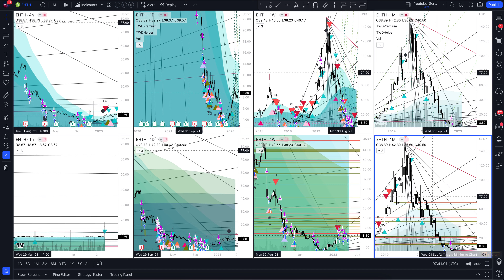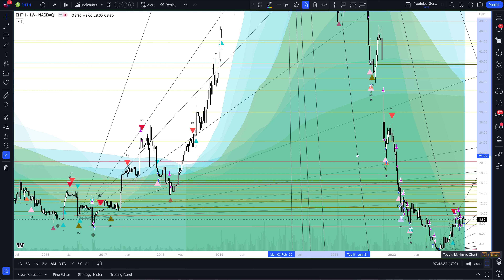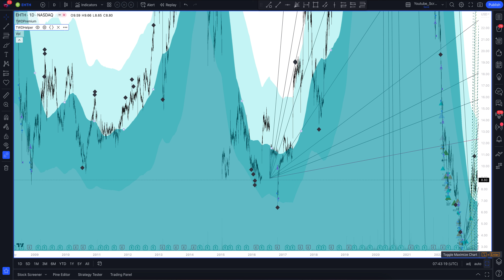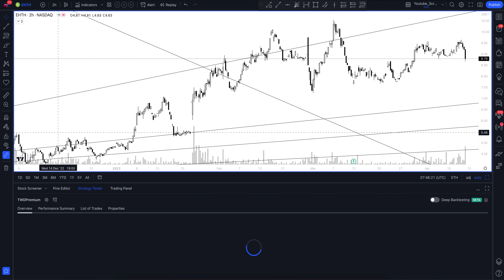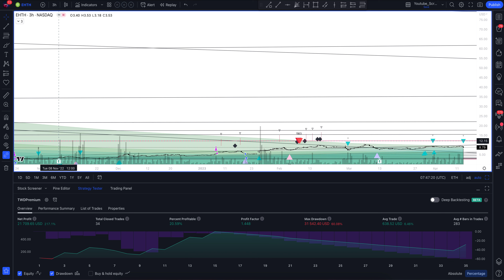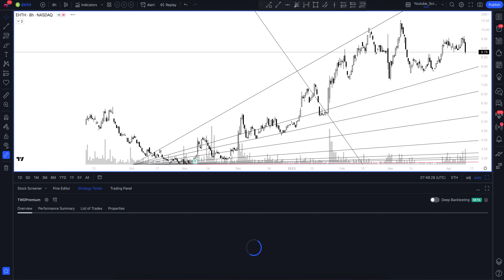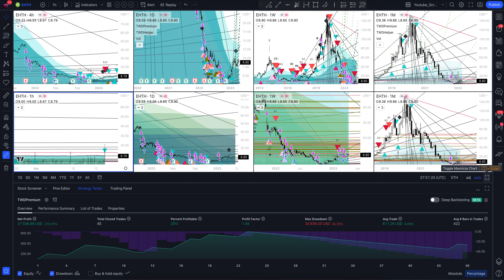Прогноз цены eHealth Inc (EHEALTH, INC) на сегодня и 2023 год. Инвестиции в eHealth Inc. Обзор EHTH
В этом видео вы увидите полный обзор и профессиональную аналитику eHealth Inc на всех временных интервалах, а также узнаете покупать или продавать EHEALTH, INC сегодня и на будущей неделе. Учитывая, что мы проводим анализ месячных таймфреймов для EHTH - это вам поможет сделать прогнозы любой временной интервал. Будь вы начинающий с нуля трейдер или адепт инвестиций - это видео однозначно даст вам полное понимание рыночной ситуации.

Если вас интересует прогноз eHealth Inc на сегодня и завтра - смотрите аналитику EHEALTH, INC на часовом таймфрейме.
Если вы трейдер и вас интересует прогноз цены eHealth Inc на день - смотрите аналитику EHEALTH, INC на дневном таймфрейме.
Если вы инвестор и вам нужен прогноз цены eHealth Inc на неделю - смотрите аналитику EHEALTH, INC на недельном интервале.
Если вы профессиональный инвестор и вам интересен прогноз цены eHealth Inc на 2023 год - смотрите анализ EHTH на месячном интервале.

Вся аналитика сделана с помощью профессионального торгового индикатора The Waved™ Premium. В ней вы найдете торговые сигналы для EHEALTH, INC, VSA анализ eHealth Inc, технический анализ EHTH, сигналы дивергенции для EHTH, обзор торговых паттернов. И узнаете вырастет или упадет цена в ближайшее время. EHealth, Inc. занимается предоставлением услуг по медицинскому страхованию в Интернете для отдельных лиц, семей и малого бизнеса. Он работает в следующих сегментах: Medicare и индивидуальный, семейный и малый бизнес. Сегмент Medicare состоит в основном из комиссий, полученных в результате продажи планов медицинского страхования, связанных с Medicare. Индивидуальный, семейный и сегмент малого бизнеса включает комиссионные, полученные в результате продажи индивидуальных и семейных и малых предприятий, а также вспомогательных продуктов, продаваемых клиентам, не имеющим медикаментов. Компания была основана Vipool Mohanlal Patel в ноябре 1997 года и со штаб -квартирой в Маунтин -Вью, штат Калифорния.